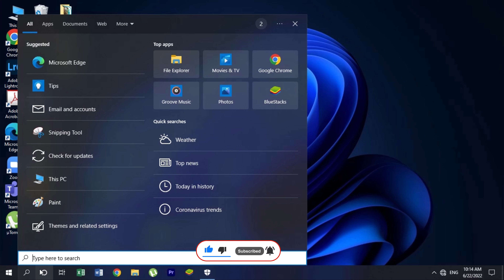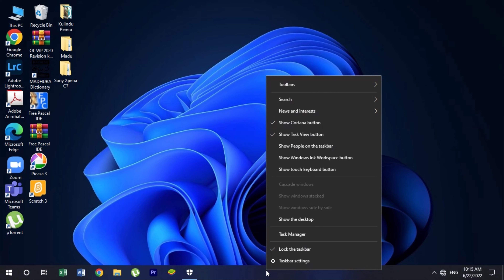How to get your Search Bar in Windows 10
Hi guys

Musics:-

Artist:Arman Cekin & Ellusive

Artist:Duncan Laurence
Released:2020